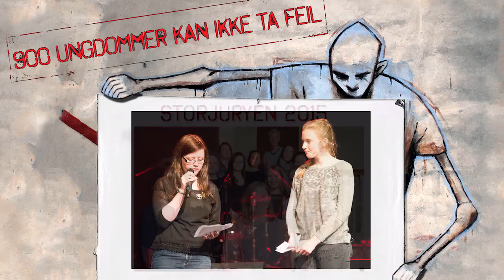08 Utdeling av Uprisen - Årets ungdomsbok på Lillehammer 2015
To representanter for storjuryen leser opp juryens begrunnelse og vinneren, Sigbjørn Mostue, får utdelt sin velfortjente premie til øredøvende jubel.